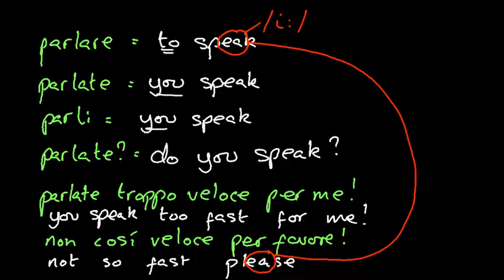Comparative adjectives. Faster. Lesson 29. Corso inglese